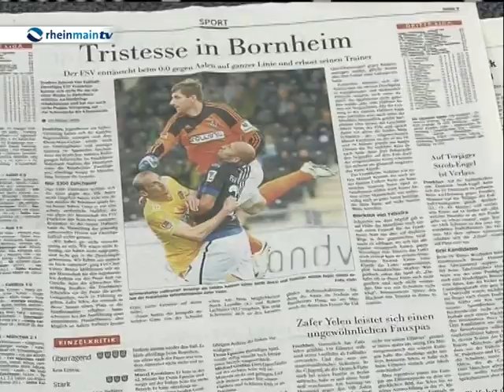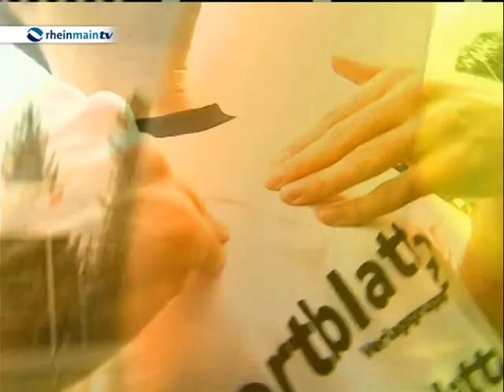Manuel Konrad bei Elfmeter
Elfmeter. Fußball auf den Punkt: Quo vadis, FSV Frankfurt? Studiogast Manuel Konrad über den weiteren Weg der Bornheimer in Liga 2. Außerdem: Marc Kienle ist neuer Trainer beim SV Wehen Wiesbaden.